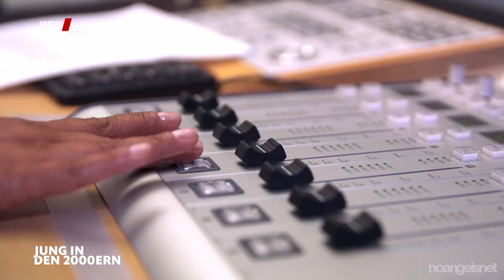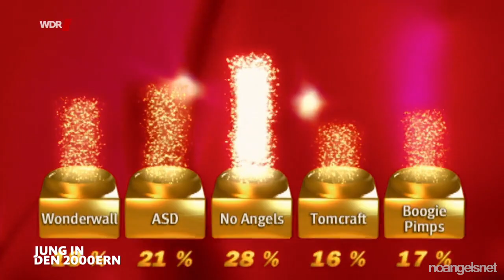No Angels - Jung in den 2000ern - Sommermärchen, SMS und Castingträume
Jung in den 2000ern - Sommermärchen, SMS und Castingträume

Die Zeit der Castinshows mit Jessica WahlsDen Soundtrack zu diesem Jahrzehnt liefern uns die ersten Castingstars der Republik - die No Angels, BroSis, aber auch der erste DSDS-Gewinner Alexander Klaws. Sie begeistern die Jugendlichen, jeder hat plötzlich die Möglichkeit, Superstar zu werden und alle wollen dabei sein. Die Musik hören wir dann auch auf unserem neuen I-Pod, CD´s werden in den 2000ern nämlich überflüssig. Die Zeit der digitalen Musik beginnt